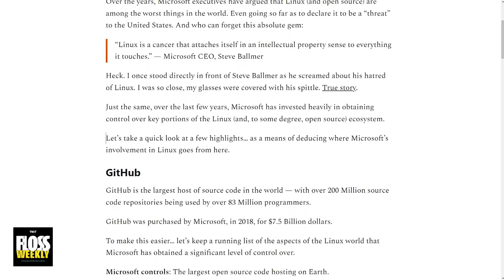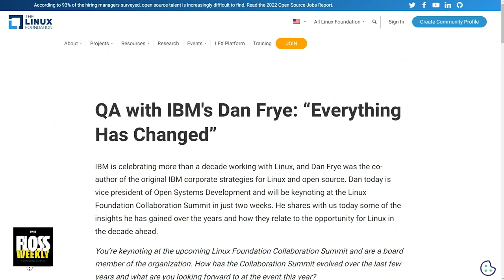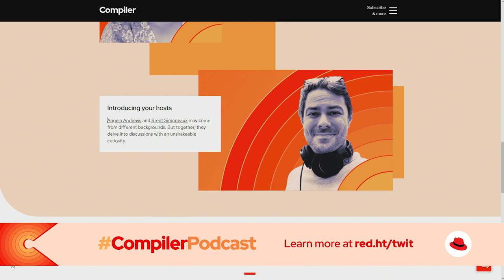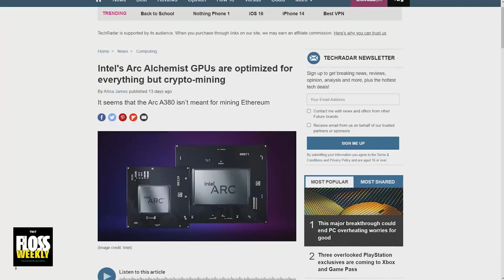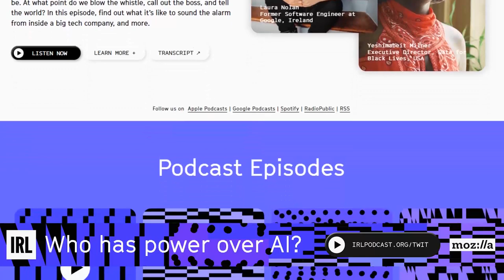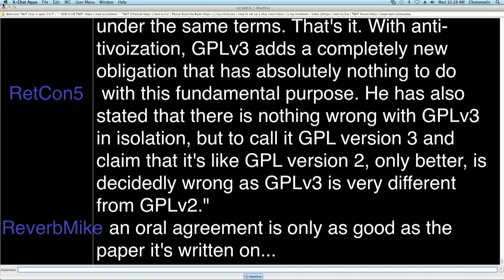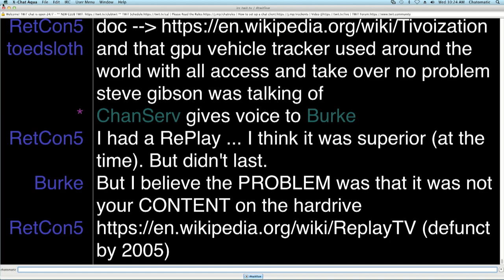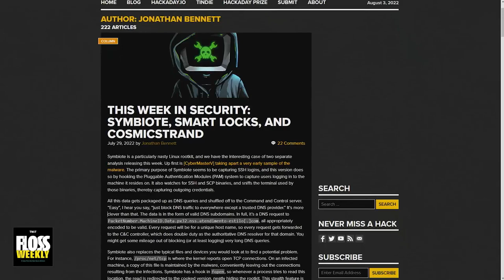Sugar-Free Hammer - Intel ARC, Fedora Outlaws CC0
Fedora dumps CC0. What does this mean for open source developers? Doc Searls, Shawn Powers and Jonathan Bennett discuss on FLOSS Weekly the implications of this move from Fedora and how it relates to developers. Intel plants its flag in the discrete GPU marketspace with ARC GPU. Shawn Powers feels this is a very good thing.

Hosts: Doc Searls, Jonathan Bennett, and Shawn Powers

• Compiler - FLOSS
• IRL Podcast